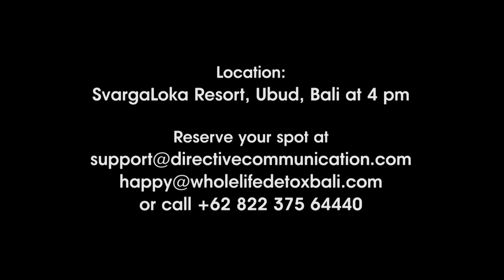Re-Descover Your Inner-Self on August, 14, 2015 in Svarga Loka Resort, Ubud, Bali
Arthur F Carmazzi, one of the TOP 10 Leadership Gurus invites you to join him in Svarga Loka Resort in Bali on August 4, where he will be talking about Identity Intelligence